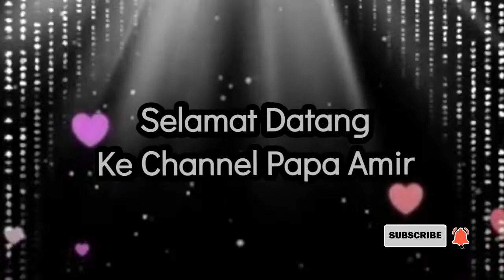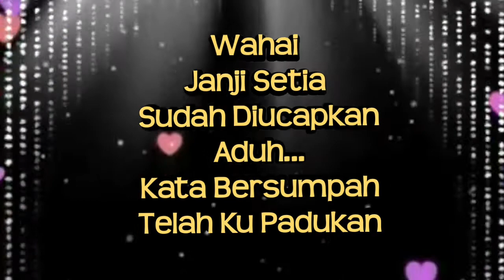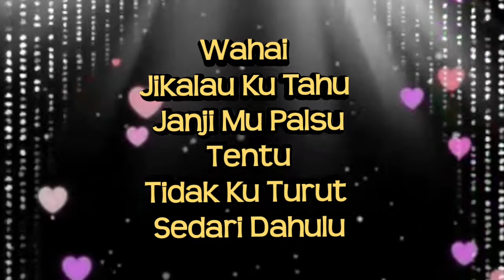"Karaoke SOLO" Bulan Ditutup Awan - Rokiah Wanda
List Solo Karaoke

Medley 7 Lagu Klasik
Saputangan Tanda Mata,Saya Cemburu,Jikalau Abang Merindu,Jangan Tenung Tenung